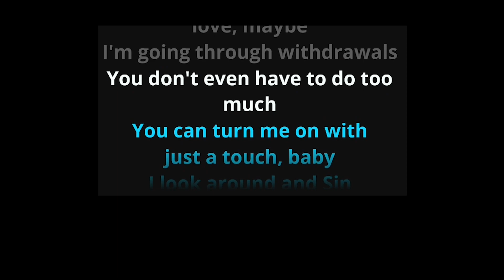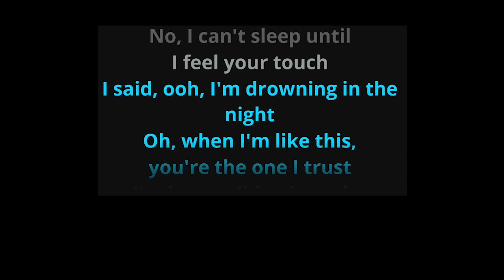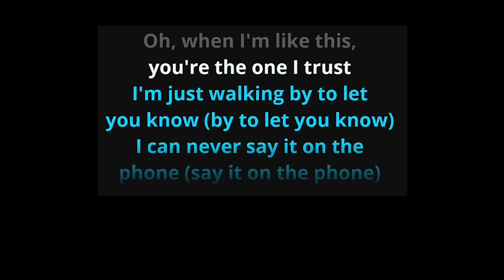Blinding Lights | The Weeknd | Acoustic Karaoke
singalong to Blinding Lights by The Weeknd in the original key of Cm.